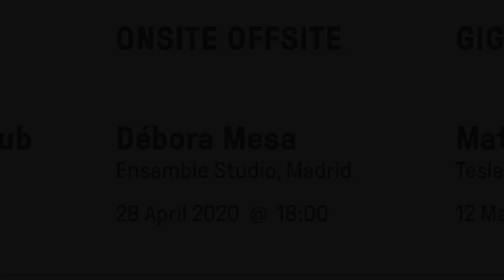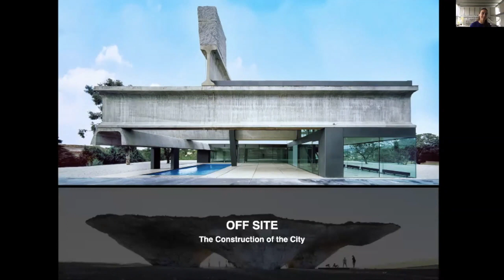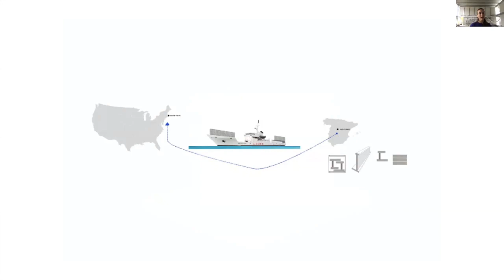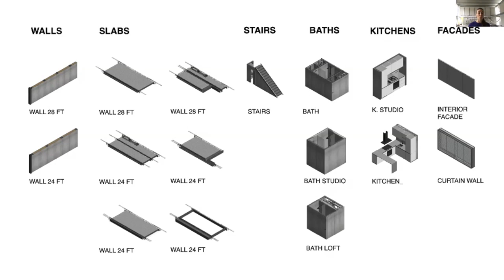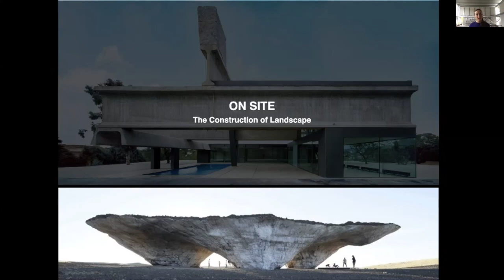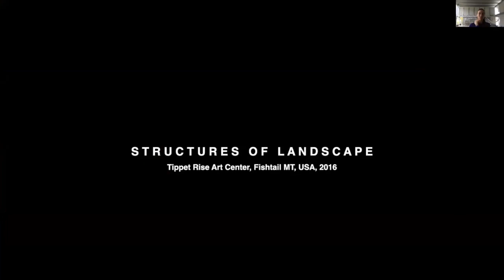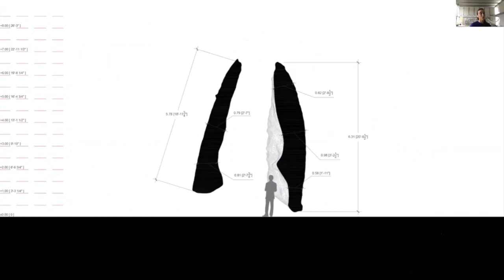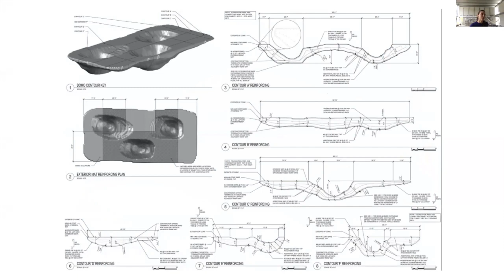ITA on Onsite Offsite with Débora Mesa (Ensamble Studio, Madrid)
On 28 April 2020, Débora Mesa, Architect and Principal of Ensamble Studio, held a lecture on «Onsite Offsite» via Zoom.

On the Lecture
ON-SITE OFF-SITE proposes an immersion into the processes of conception and realization of the firm’s works. Topics as diverse as the construction of the landscape or the prefabrication of the house are addressed, revealing how technologies are at times appropriated, at times invented, and at all times creatively utilized at the service of architecture.

Every semester, the Institute of Technology in Architecture (ITA) of ETH Zurich invites three leading figures from the fields of architecture and construction to contribute to interdisciplinary discussions on the construction of the future and on societal issues such as digitalization, resource efficiency and energy transition.